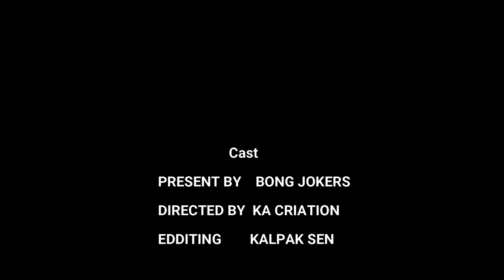MEET POINT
KALPAK SEN
SUBHOJEET PAUL

cinematography
ABHIJIT PAUL

ABHIJIT PAUL
SUBHOJEET CHATERJEE
KALPAK SEN

editing
£DSP

Special thanks
SUBHOJEET CHATERJEE
ABHIJIT PAUL

PLACE OF SHOOT
spar Bodaganj

DIRECTION
THE JOKETS AND TEAM

The Copyright Act 1957 (as amended by the Copyright Amendment Act 2012) governs the subject of copyright law in India.[1] The Act is applicable from 21 January 1958.[2] The history of copyright law in India can be traced back to its colonial era under the British Empire.[3] The Copyright Act 1957 was the first post-independence copyright legislation in India and the law has been amended six times since 1957.[4] The most recent amendment was in the year 2012, through the Copyright (Amendment) Act 2012.[5] India is a member of most of the important international conventions governing the area of copyright law, including the Berne Convention of 1886